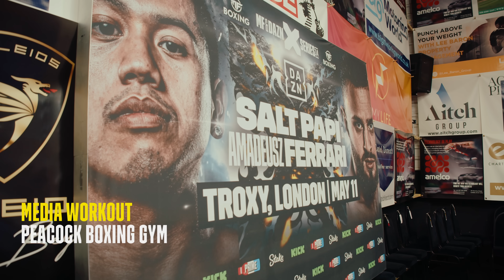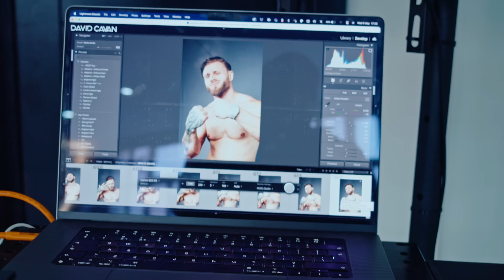XTRA Series Episode 1 | Workout Day | X Series 14